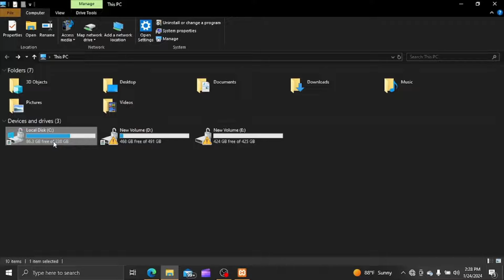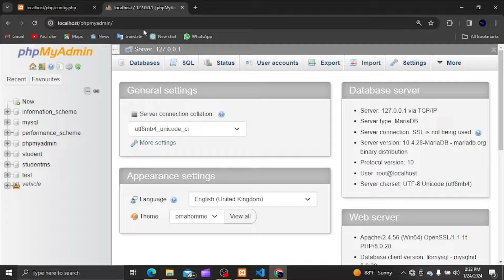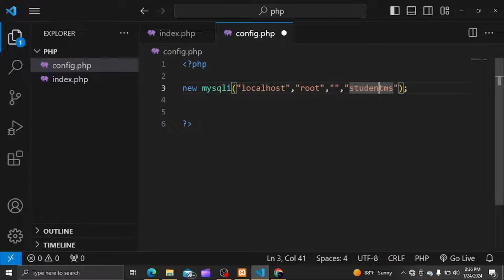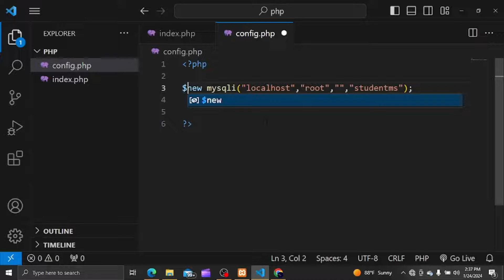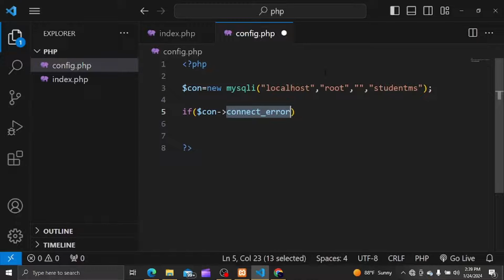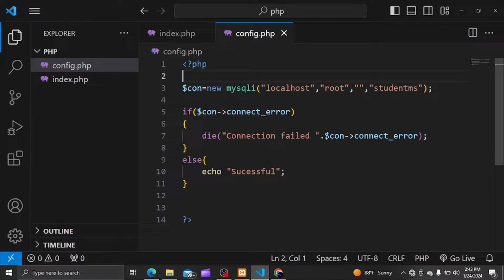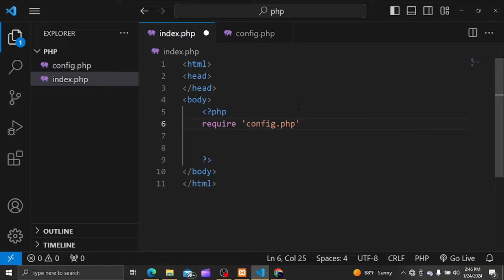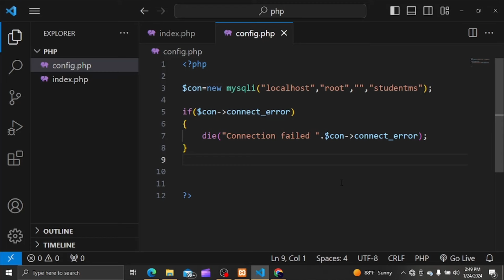IWT | PHP Database Connection | Sinhala